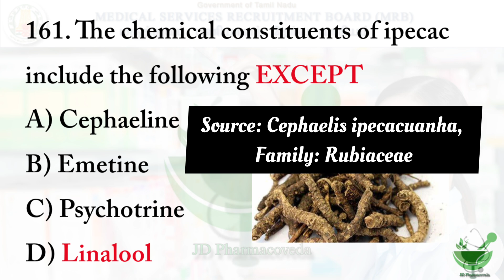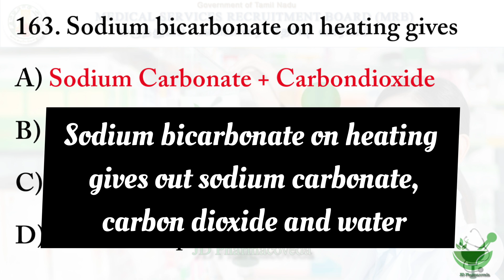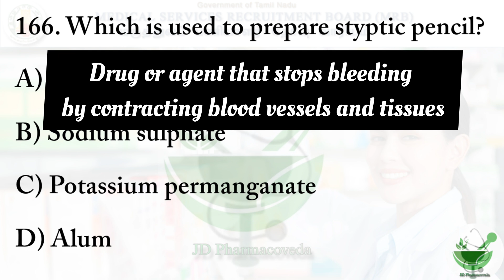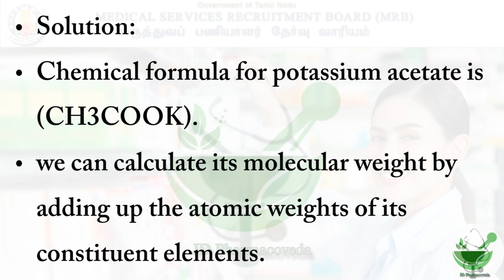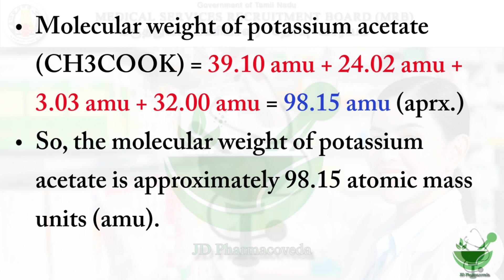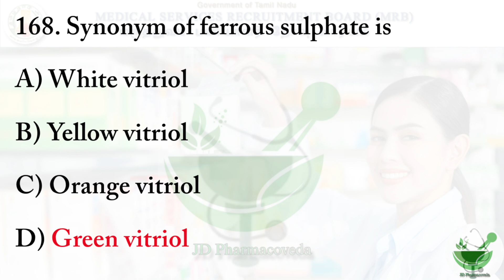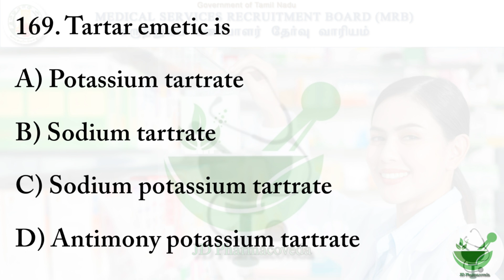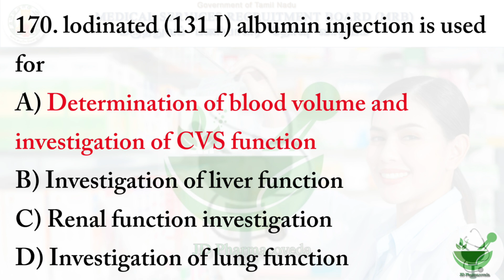MRB PHARMACIST 2025 | Tamilnadu Pharmacist | Test - 17 | Tamil | Test series | Pharmacy